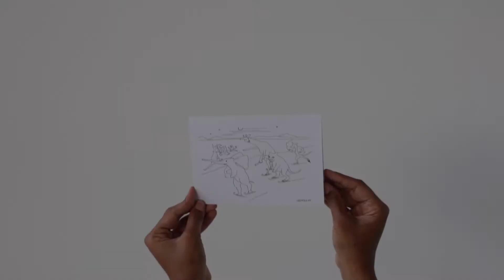Alexander Calder Skating Animals Holiday Cards - Set of 12 | MoMA Design Store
These cards feature a design by Alexander Calder that was originally featured in MoMA’s Holiday Card Program in 1947. 12 blank cards.